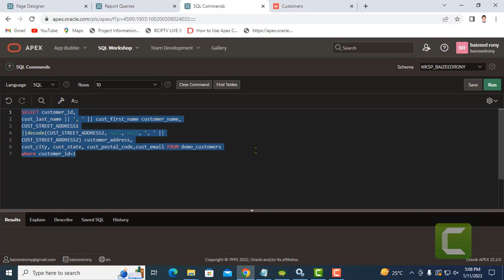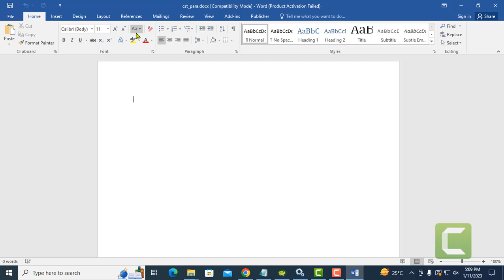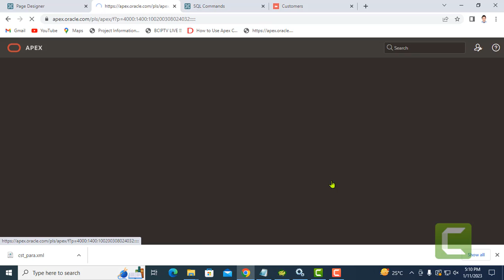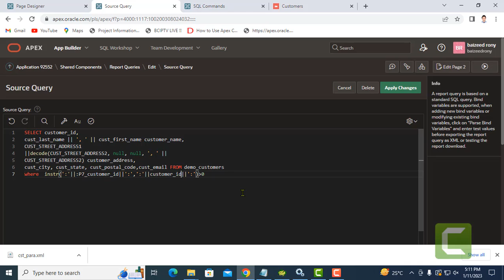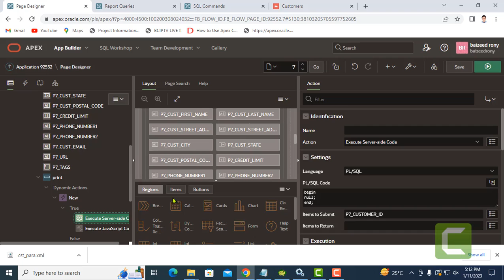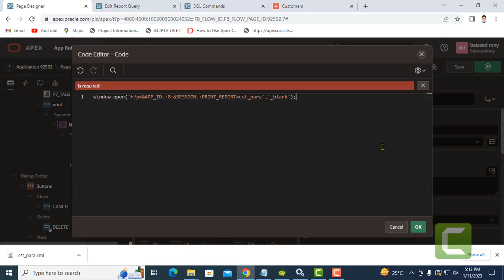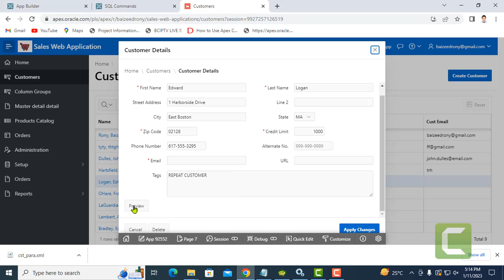How to Make BI Publisher Report with Parameter and Call From APEX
Oracle Courses:
1.Oracle Structured Query Language(SQL).-3 Months.
2.Oracle PLSQL -2 Months.
3.Oracle Application Express (APEX)-2 months.
4.Oracle DBA 19c
Softwares
1.Pharmaceuticals Software.
2.Hospital Management Software.
3.Human Recourse Management.
4.Accounting.
5.Point of Sales
6.Sales and Distribution